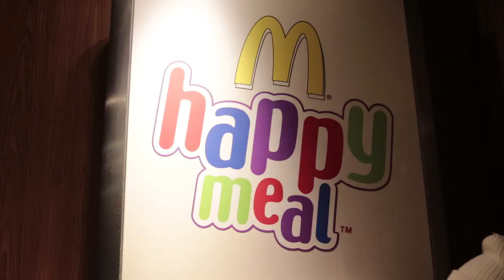HIPPO CAMPUS VIDEO PREVIEW and CHRISTMAS IN NYC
VLOG 119

I finished the video for Walrus Audio and Hippo Campus.